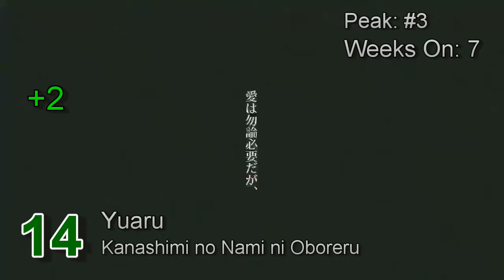Mad's Top-50: 03/12/16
DROPOUTS:
Reol - ChiruChiru

video list toplist charts charta chart single album top 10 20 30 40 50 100 good new best song music musik day week month 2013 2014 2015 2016 eurovision hit hits musical musicians singer pop rock dance hip hop rap techno house electro electropop k-pop j-pop japanese utaite beatmania rhythm game cazzette lady gaga t-ara krewella indila reol akiakane tatsh maon kurosaki myth roid camellia dec december 12